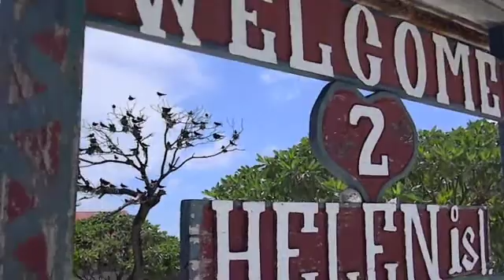EPISODE 5 part 1/4 INTO THE ISLANDS with DAN HO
Terrestrial invasives and soil loss on Guam, climate change in Helen Reef.  A production of Micronesia Challenge/TNC/DHK.